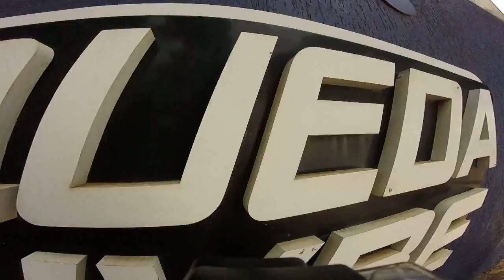Salto de Paraqueda do Renan S na Queda Livre Paraquedismo 26 02 2016